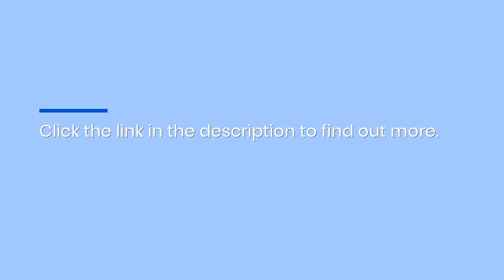Federal Way Orthodontics For Adults: Straighten Teeth With Clear Aligners Or Ceramic Braces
Teeth straightening is not something reserved for just kids and teens — adults can take advantage too!